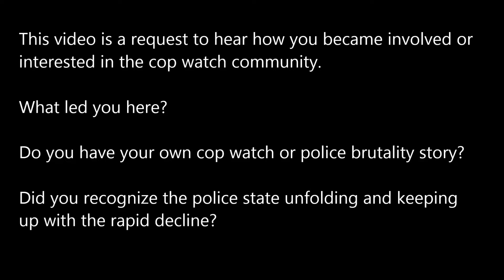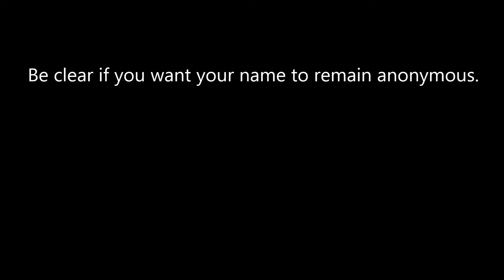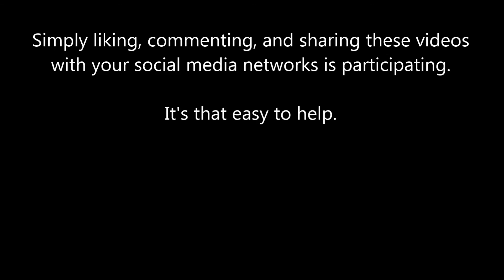Attention Subscribers: What's Your Story?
Thank you JACKinURbox for this idea. I would love to hear the story of you, your awakening. What led you here?

How did you happen upon the cop watch community? Are you a victim of police brutality? Do you know someone who is? Did you get screwed by the corrupt court system? Are you simply an observant person, not caught up in the Kardashians or Fantasy Football, and realized on your own?

Share this with others so they can tell their story too.

Skirts on the Beat with Ida Foxy Queen II and LaurasharkCW the first and only female cop watch team. Pointing cameras at robbers tyrants and murderers operating under the facade of a "government" of, for, and by the people.